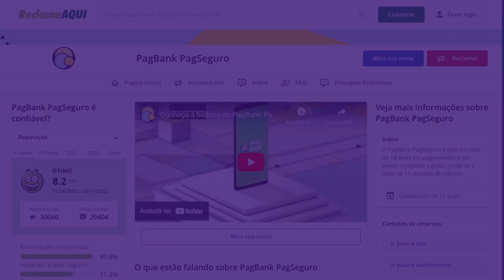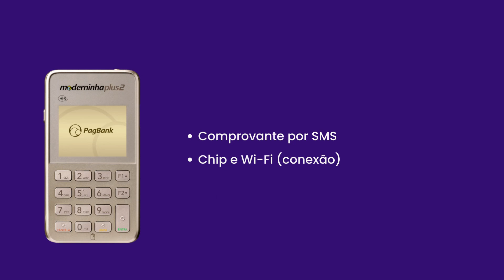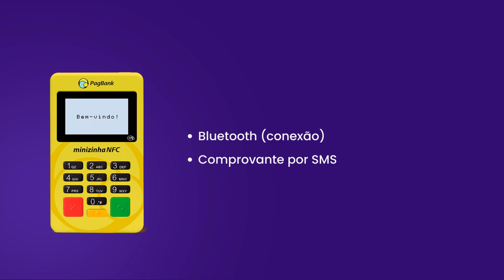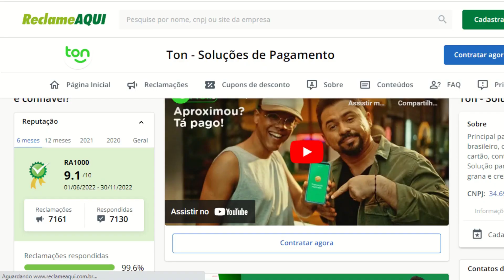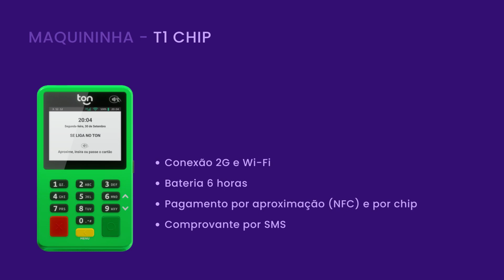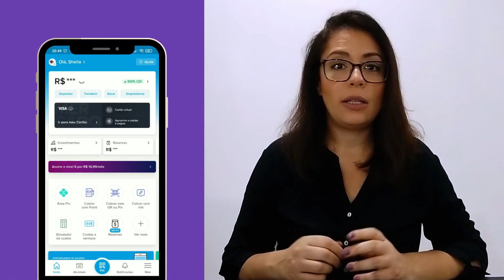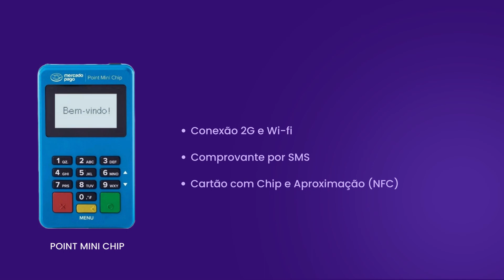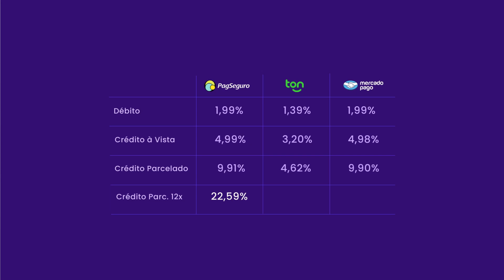Qual a MELHOR MAQUININHA para PEQUENO EMPREENDEDOR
Você que é um pequeno empreendedor e está começando o seu negócio, é normal ter algumas dúvidas inclusive sobre qual é a melhor maquininha de cartão para o seu negócio, aceitar pagamentos.

Mesmo que você ainda não tem um CNPJ é possível você vender com maquininha de cartão com seu CPF! Mas ter uma boa solução de pagamentos está além de ter bons equipamentos, também é preciso pensar nas necessidades do seu negócio e também os custos com as taxas.

Por isso, nesse vídeo eu falo sobre 3 empresas de máquinas de cartão de crédito e débito, que você precisa conhecer e o que cada uma delas oferece para o seu negócio, quais as funcionalidades e taxas.  Pois cada empresa pode oferecer benefícios diferentes, então assista este vídeo até o final para você saber de TUDO!

AH! Se qualquer maquininha de cartão que eu falo no vídeo for interessante para o seu negócio, aproveite para adquirir a sua, com DESCONTO pelos LINKS QUE ESTÃO ABAIXO!

0:00 Introdução
0:48 Informações Importantes
1:19 Pagseguro
05:53 Ton
10:10 Mercado Pago
13:44 Comparação financeira
16:00 Considerações Finais

✅ TON PRO antigo Plano Promoton/ Blackton /TonBrother/ UltraTon)

🎯 Está pensando em criar um site ou loja virtual para o seu negócio?

Empreenda, calcule os custos, cuide do seu lucro e amplie o seu negócio!

🎬 [COMPARATIVO] INFINITE PAY ou TON: qual é a MELHOR para o seu negócio com a MENOR TAXA

🎬 Qual a melhor máquina de cartão com a menor taxa em 2022: PagSeguro, Mercado Pago, Ton ou Infinite Pay?